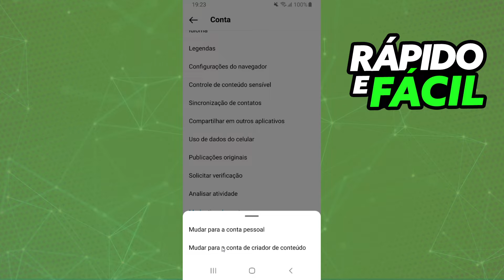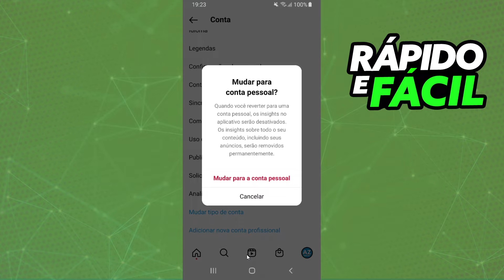Como Tirar Conta Profissional do Instagram 2025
Nesse vídeo eu vou te mostrar como tirar conta profissional do instagram.

Espero ter te ajudado com o vídeo! Caso você tenha alguma dúvida em como tirar conta profissional do instagram, deixe nos comentários que eu irei responder!!